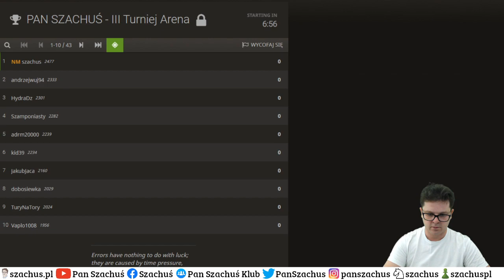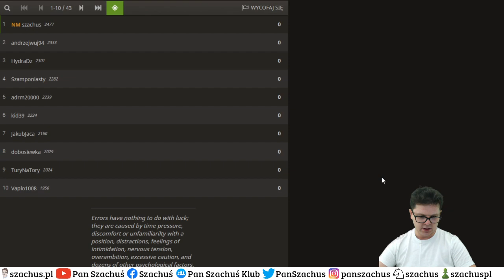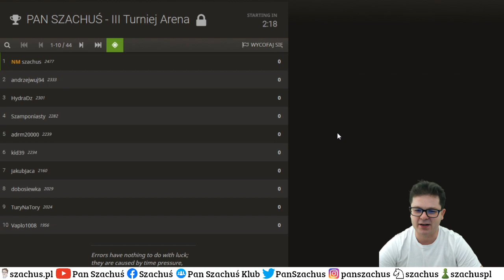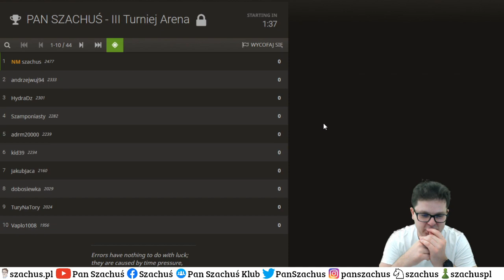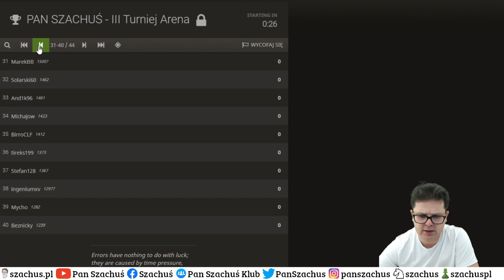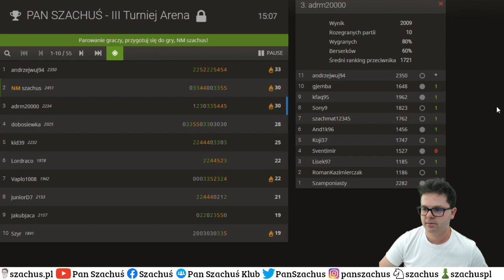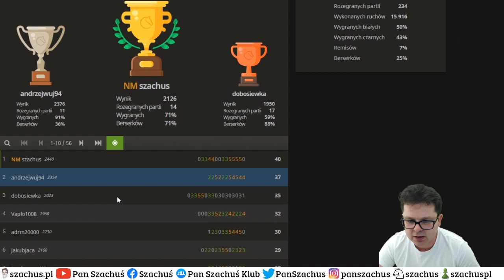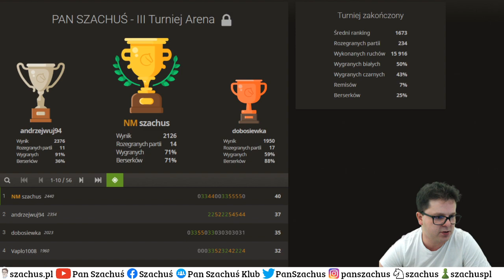W SZACHY GRAĆ! W SZACHY GRAĆ! || III turniej dla WIDZÓW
Trzeci turniej widzów za nami. Serdecznie dziękuję za frekwencję i dobrą grę.
Przyznam, że prezentujecie niezły poziom na szachownicy, co odczułem w partiach.
Jak się potoczyły niektóre z nich?

Miłych analiz ;)